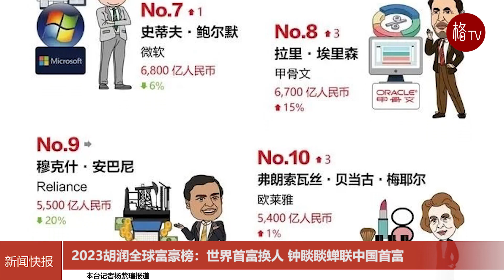2023胡润全球富豪榜：世界首富换人 钟睒睒蝉联中国首富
3月23日，胡润研究院发布《2023胡润全球富豪榜》，“奢侈品之王”酩悦·轩尼诗-路易·威登集团的伯纳德·阿诺特首次登顶全球富豪之冠。
今年，共有969位中国企业家财富突破十亿美金，进入全球富豪榜。其中，69岁的钟睒睒财富下降4%至4650亿元，蝉联中国首富，全球排名第15位，与去年保持一致。